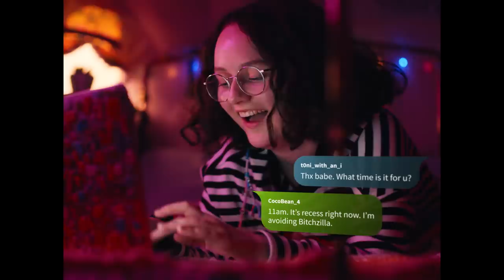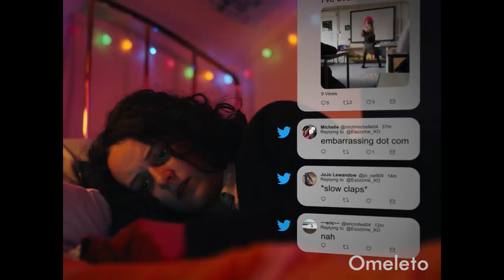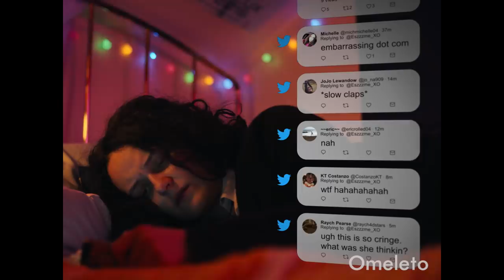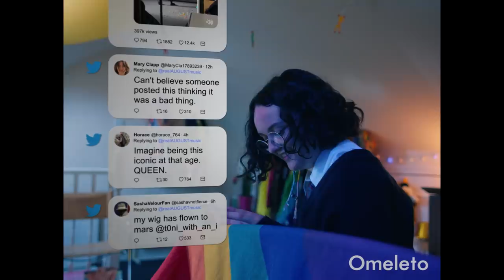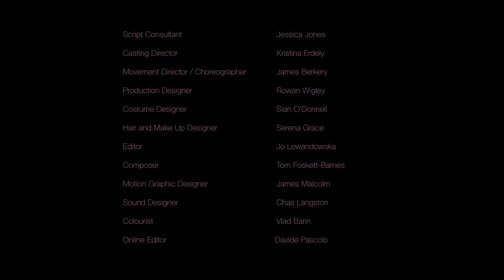TONI WITH AN I | Omeleto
A bullied girl is saved by the Internet.

TONI WITH AN I is used with permission from Marco Alessi.

Thirteen-year-old Toni is an oddball having a tough time at her school. In the classrooms and hallways, she's quiet, shy and introverted, and a prime target for the other students.

But Toni has an outlet: she has her own channel on YouTube, where she dresses up and lip-syncs to her favorite songs. Her performances and videos reflect an unbridled sense of joy and vivacity, and she interacts with her viewers with infectious friendliness. When she has to pull together a presentation for class, she sees an opportunity for her worlds to come together.

That presentation, though, is tweeted by one of her more malicious classmates, who comments on its "cringiness." Toni is at first humiliated in the very space where she finds self-expression and freedom. But then the Internet comes to the rescue, embracing Toni's positive spirit and sharing it farther than she ever could have imagined.

Writer-director Marco Alessi, along with writer Mary Antony, have crafted a stylish, sweetly engaging dramatic short that evokes the almost utopian promise of the early Internet, reminding us of its ability to connect, inspire and validate unique voices and self-expression.

As fitting to a story about the Internet, the film is conversant with the visual lingua franca of online life, such as video filters and how they subtly shift our perception and imagination. And certainly, the storytelling has the brisk movement and pacing demanded by the mobile and social media where content is consumed.

But the film visually retains the hallmark of a more classical, considered approach to cinematic craftsmanship, with the precise eye for lighting, color and composition. There is an almost painterly sense to the visuals, which toggle between a muted naturalism in Toni's "real life" and the gorgeous, gently magical mode of her private online one, which features stunning use of lighting and an almost whimsical sense of detail in the mise-en-scene -- all of which express Toni's constrained social milieu and her rich inner world.

Young actor Maddie Holliday -- set to feature in Disney's upcoming Home Alone reboot with Ellie Kempner -- is able to give a performance that bridges these two worlds, expressing both the awkwardness of her real-life self and the free spirit of her online persona. The acting stays true to the demands of each beat, but it also expresses the sophisticated idea that we have multiple sides to ourselves. Each dimension of that self is often isolated from one another in a series of walled gardens: we can never quite be fully who we are or long to be in any one area of our life, except perhaps online in a more innocent time. But when Toni is able to bring the adventurousness of one world into another -- and bring that radiance even farther than she intended -- she's able to be her fullest self anywhere she goes.

Many films about the Internet and "digital natives" are almost dystopian in their psychologies, but the ending of TONI WITH AN I is resolutely upbeat and uplifting, though it doesn't shy away from the potential toxicity of online communication. Instead, it's a reminder that online spaces are often where we can play with and express the most radiant, rhapsodic yearnings of our hearts, or experiment with our ever-evolving self-expressions -- and find community and solidarity for it. As Toni herself says in her video, "There is so much to smile about." And much of it can be found in the various online outlets that make up our lives -- we just have to celebrate and share it.